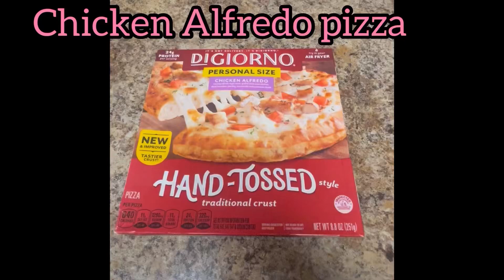Personal Pizza on the Air Fryer 🔥🍕| Recetas de Lili Anna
Recetas de Lili Anna
Air Fryer
Pizza
Personal pizza